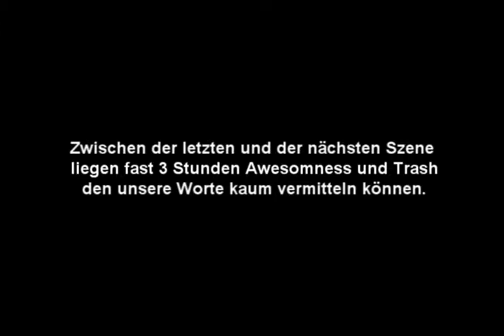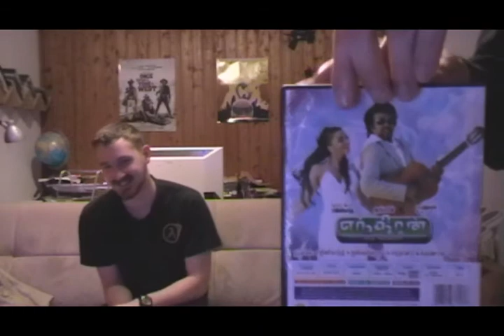Foom Film Vlog #06 - Endiran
Wir haben das Wohnzimmer nicht verlassen... aber wir hatten Spaß wie nie mit Bollywood-Kino.
Endiran ist... anders. Aber Unterhaltsam.

Und falls sich jemand einen Eindruck davon machen will, was wir da gesehen haben, das hier fasst es gut zusammen: